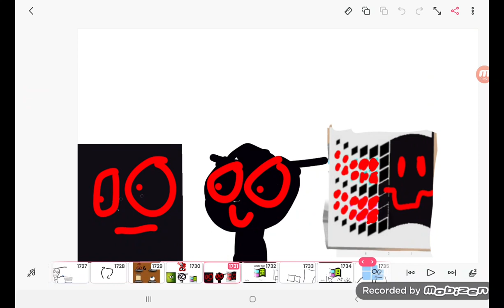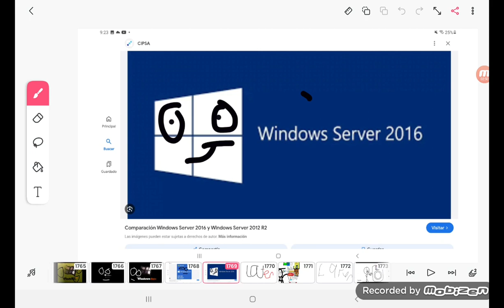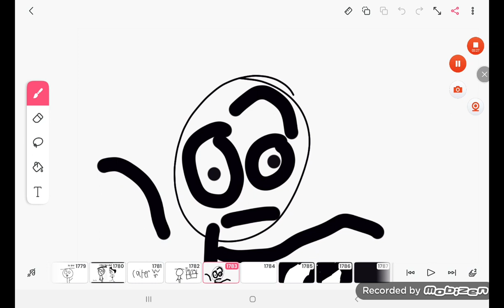ice cream/ @95and7andvista's dimension for